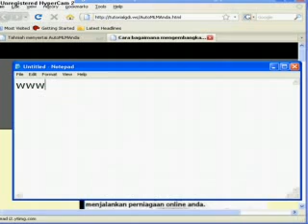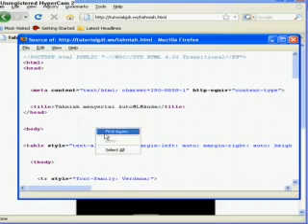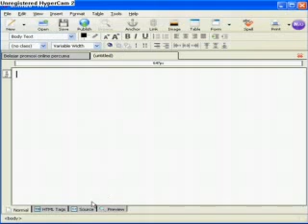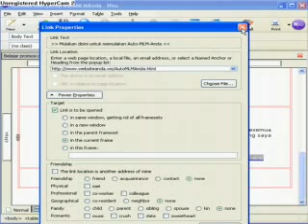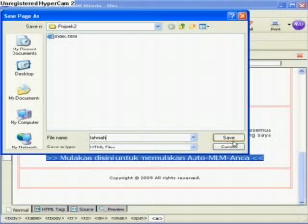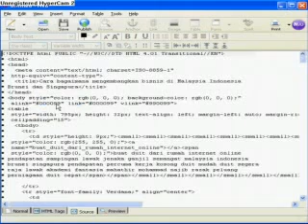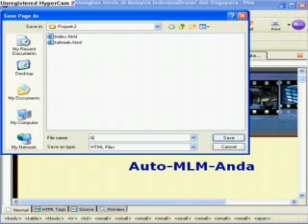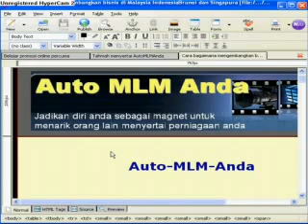1% Bagaimana cara membuat page ke 2 dan 3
PERCUMA - Autopilotkan apa jua perniagaan anda
Selamat Datang ke Revolusi Perniagaan Online terkini:
* Jika anda mempunyai apa jua perniagaan, dan ingin mula memasarkan secara online melalui internet.
* Jika anda sudah give-up membuat perniagaan secara Off-line kerana pulangan tidak setimpal dengan usaha, masa dan wang ringgit yang telah anda laburkan.
* Jika anda sering gagal mencari pendapatan sampingan melalui internet.
* Jika anda sudah penat mencari pelanggan di sana sini secara online dan offline tetapi masih gagal juga.

Berhentilah Seketika!!,

Belajarlah dulu ilmu internet marketing, belajarlah dulu cara yang betul memasarkan produk anda, cara mengembangkan perniagaan anda, cara mengembangkan network anda, jika tidak anda hanya akan kehabisan wang membeli ebook itu dan ini, kehabisan wang menyertai program itu dan ini.
Menyertai perniagaan online satu demi satu dengan kesudahan yang HAMPA..

Bukan ebook atau perniagaan itu yang tidak bagus, tetapi anda masih kekurangan teknik untuk memasarkan perniagaan anda dengan cara yang betul.

Pelajari ilmu tersebut di sini, dan yang PENTING ianya diberikan secara PERCUMA kepada anda.

Hantarkan permohonan anda untuk mempelajari ilmu marketing secara online tersebut dengan mengisikan borang dibawah ini.

Ilmu marketing disini adalah PERCUMA dan gunakan ianya sebaik mungkin untuk perniagaan anda.